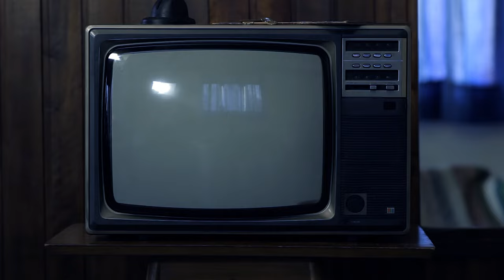Not For Broadcast • The Timeloop DLC Launch 4K Trailer • PS5 XSX PS4 Xbox One PC